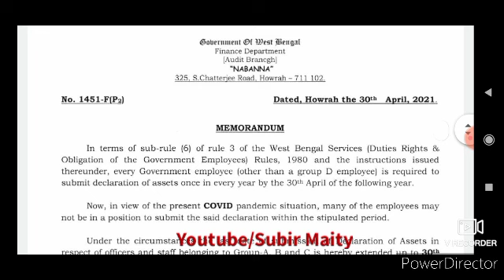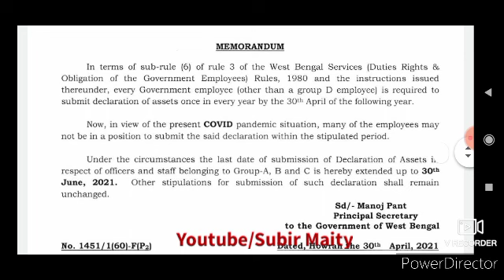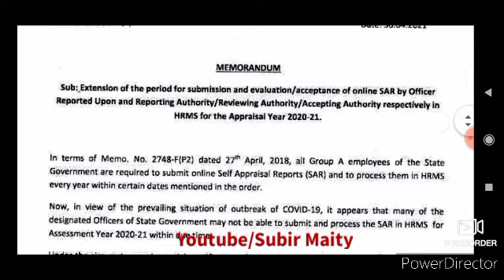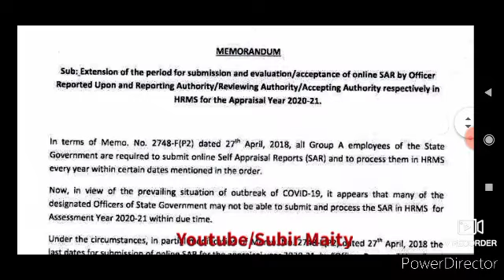রাজ‍্য সরকারি কর্মীদের জন‍্য দুটি গুরুত্বপূর্ণ অর্ডার জারি হল। Order for wb government employees